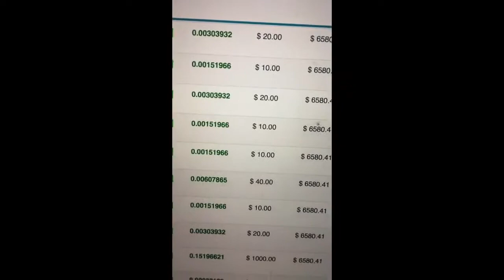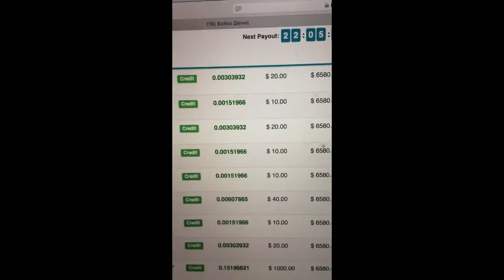доход от сети Млм 1550$ в день Такое бывает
Инвестиции в биткоин Bitclub Network
Bitclub Network чек или доход от сети Млм 1550$ в день Такое бывает?